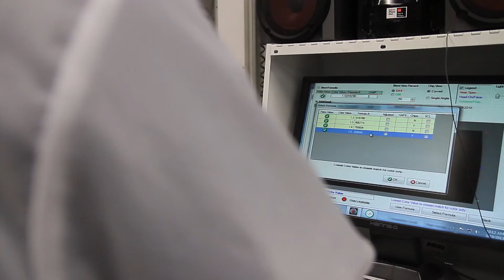ROCCO'S COLLISION - Doing what we do best for YOU!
Take a look inside and under the roof at Rocco's Collision